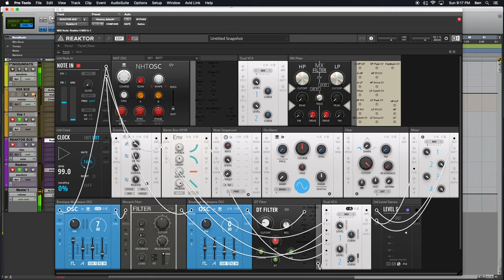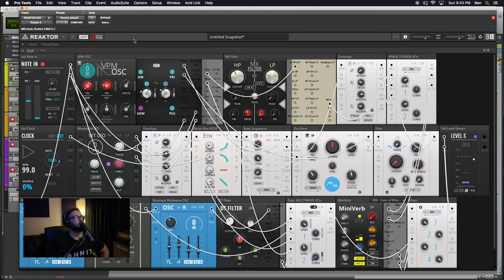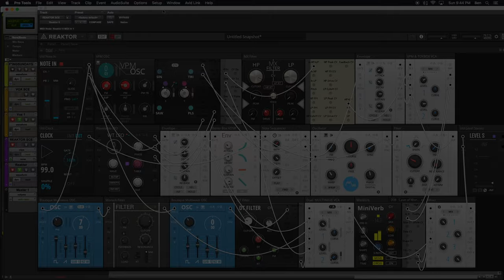Sunday Funday #116: More Front Panel Patching For ALL REAKTOR BLOCKS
The one-hundred and sixteenth episode of Sunday Funday podcast, hoisted by Benjamin.
Episode #116 finds us exploring uncharted space once again! It is a new day, a new era. We are in search of new sounds, for a new theme song. Today, we continue to uncover the mystery of legacy blocks, that is to PATCH BLOCKS TOGETHER WITH WIRES ON THE FRONT PANEL, FOR ALL REAKTOR BLOCKS! We begin to build an ultra-scary patch incorporating some of my favorites from Synite Audio, ToyBox and EuroReakt!  This podcast aims to uncover the magic and demystify Native Instruments Reaktor 6, KOMPLETE instruments, and music production in general.
SYNITE AUDIO.

VPM OSC.
DT Filter.
MX Filter.
MiniVerb.
TOYBOX AUDIO.
Note Sequencer.
Oscillator.
Filter.
Mixer.
Dual VCA.
Envelope.
EURO REAKT.
Wavetable LFO.